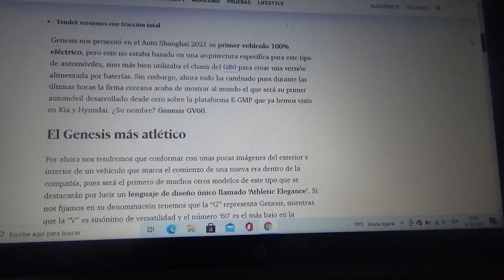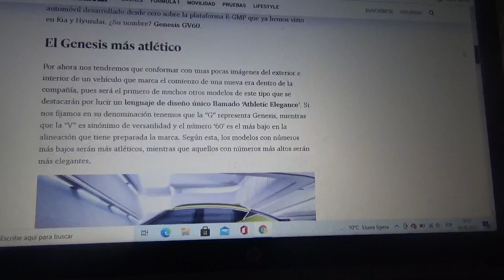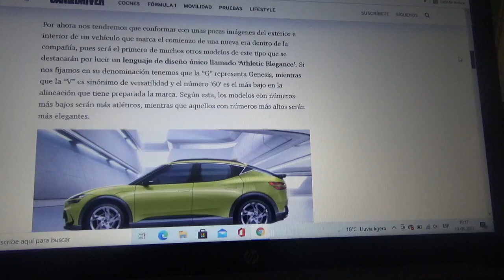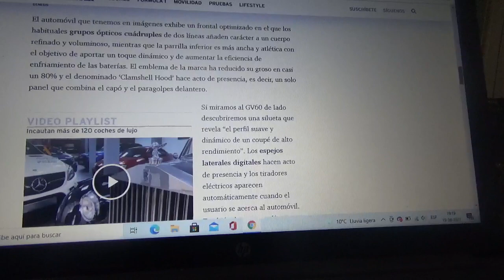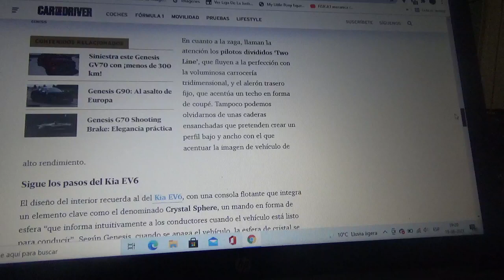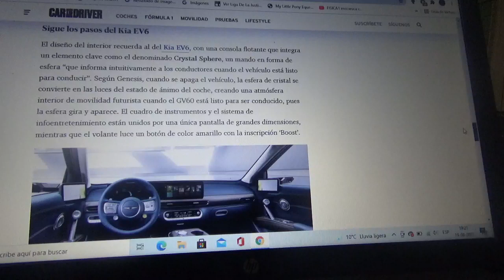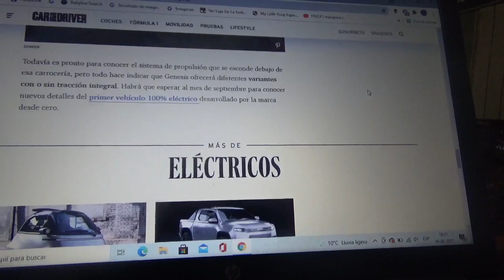Genesis GV60 información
En este vídeo les cuento sobre el primer coche 100% eléctrico de la joven marca automotriz premium surcoreana filial de Hyundai Kia Motors Corporation